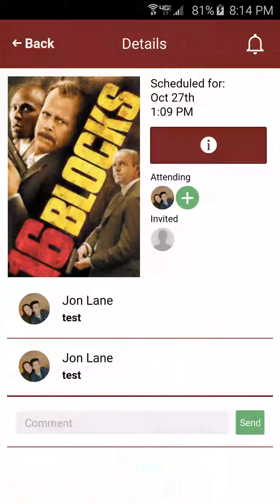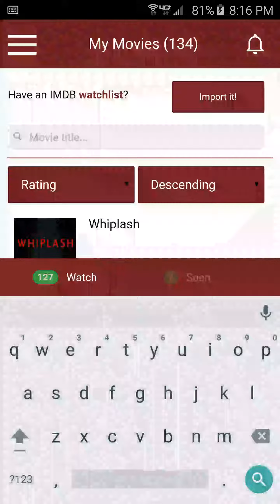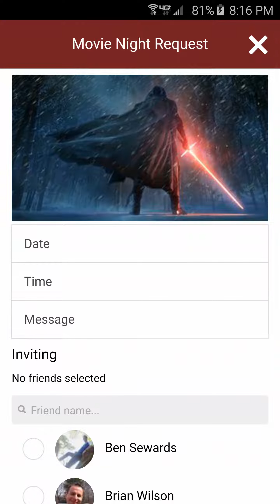Movie Night demo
This is a brief demo of how Movie Night works. Movie Night is an app to make and compare movie watch lists with your friends!